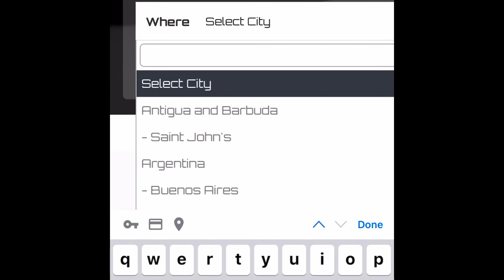ما يجب معرفته عن الفحص الطبي للطيارين | مجموعة تارماك للطيران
اشكرك على مشاهدة الفيديو، و يشرفني متابعتك لقناتي و تفعيل زر الجرس لتصلك احدث مقاطعي.

يسعدني تواصلك معي و متابعتي عير واتساب و شبكات التواصل الاجتماعية التالية:
واتساب:

AVIATIONWORLD.ME | The leading aviation directory.

AircraftBrokerCourse.com | Become an aircraft broker today!